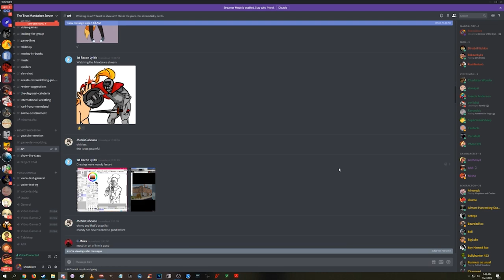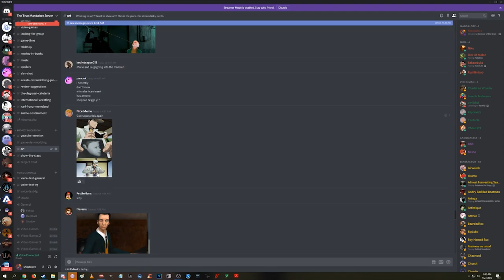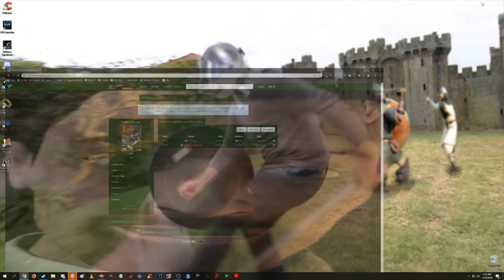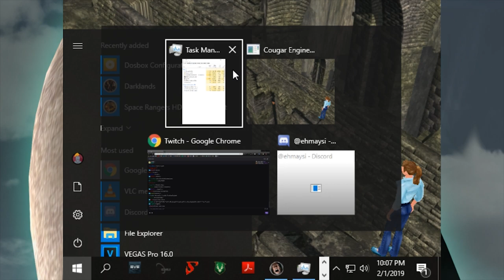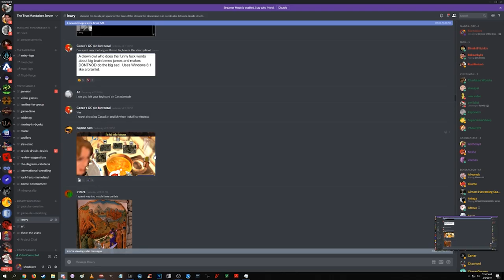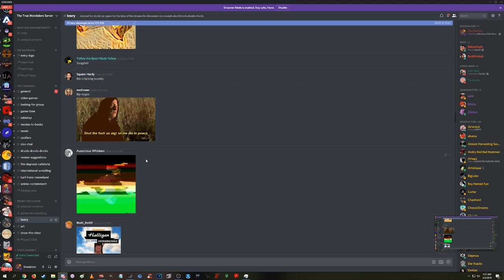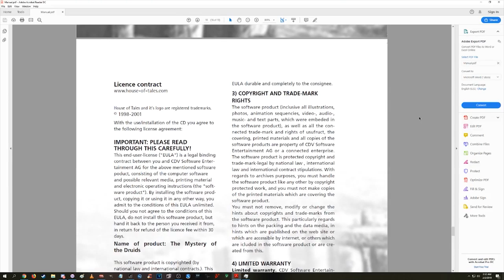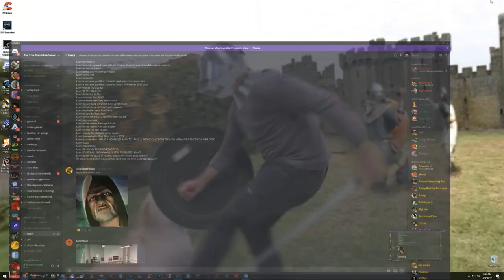Mandalore and Shammy - Mystery of the Druids Art Reactions and Post-Mortem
A bonus Droods video featuring nearly two hours of art reactions and the final post-credits discussion from the original stream, including the discovery of The Moment of Silence.